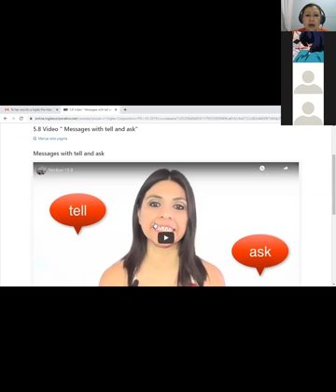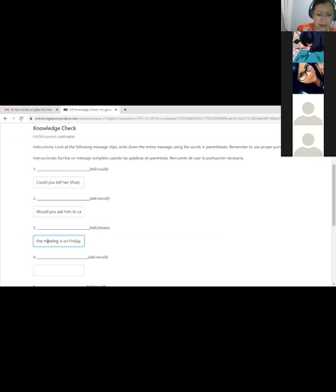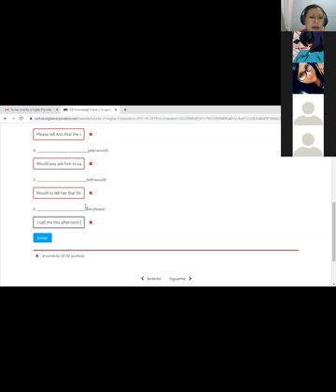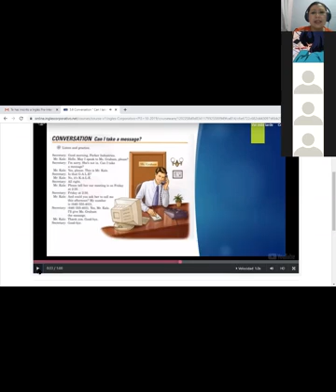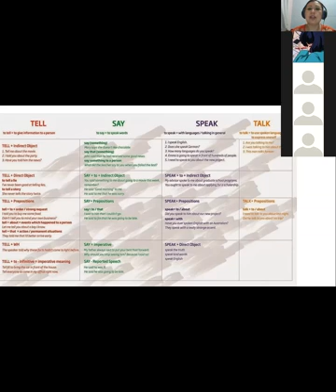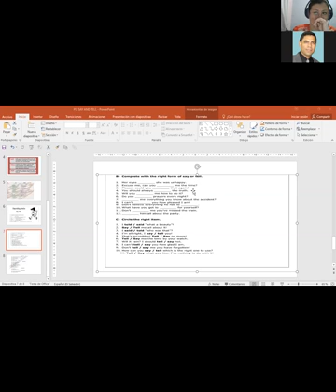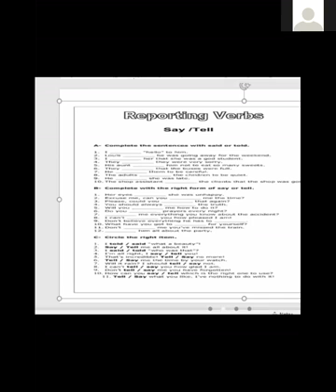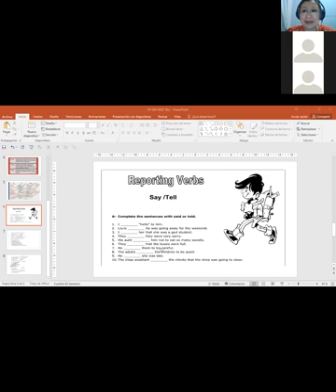PI3 VERBS SAY TELL ASK TALK AND SPEAK IN CONTEXT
Speaking practice and written exercise on how to use the verbs say, tell, ask, talk and speak in real life conversations.